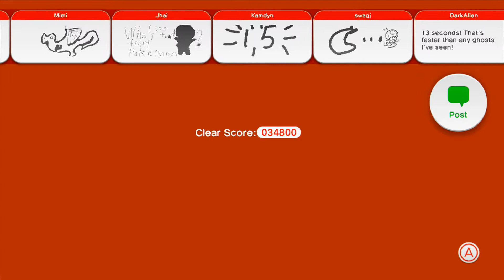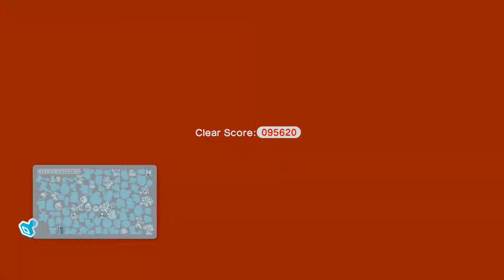Super Mario 3D World Part 11: "Flipping Out"